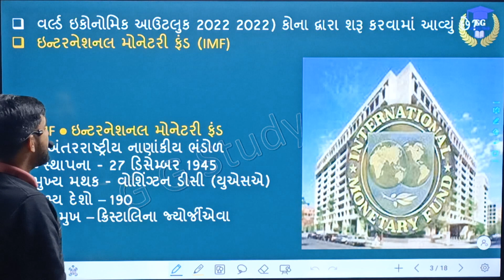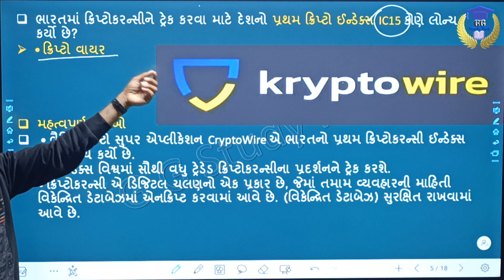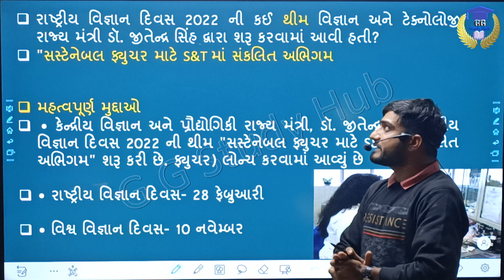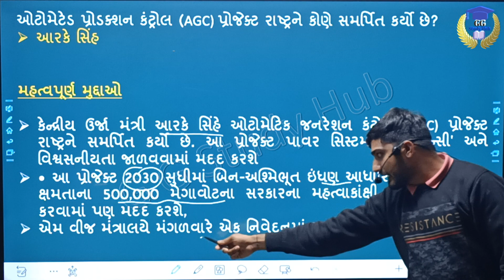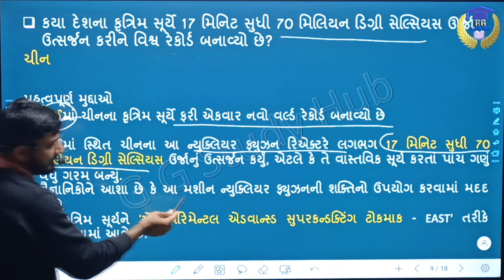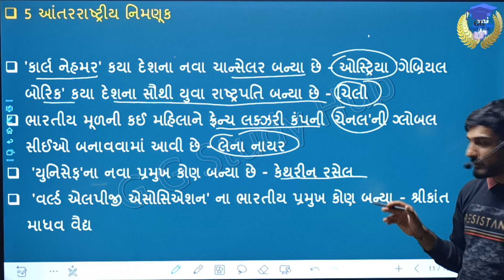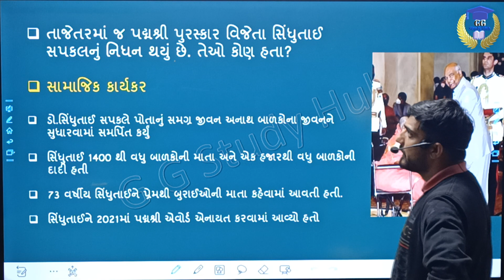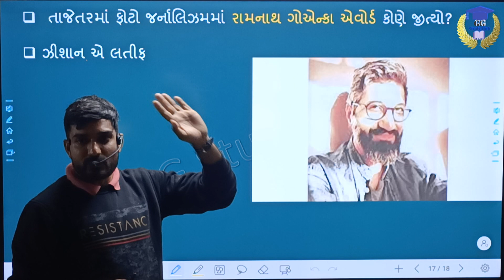8 January 2022 Current affairs in gujarati| Gujarat India and world daily Current affairs| ByKKGelot